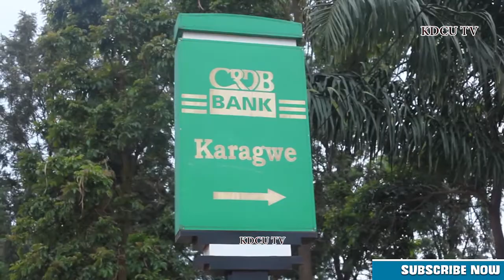NawasHauri Wazazi wawekeeni watoto wenu akiba CRDB BANK Maneja Karagwe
KDCU TV